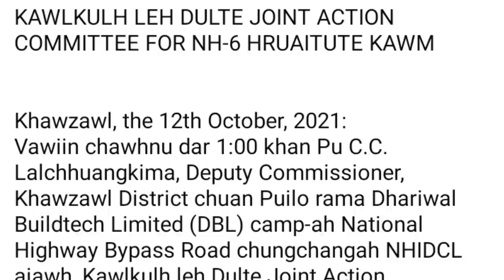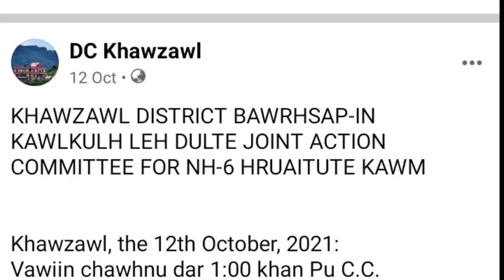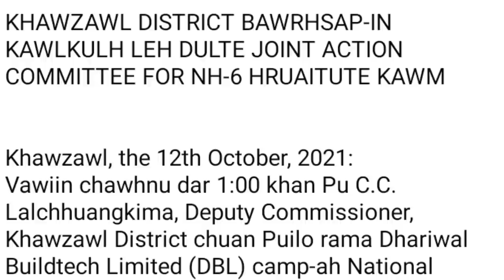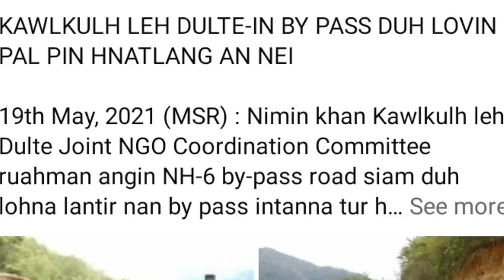Dulte leh Kâwlkulh khuate'n an tidik lo em ni? Champhai NGO te an thinrim. National Highway 6 BUAINA